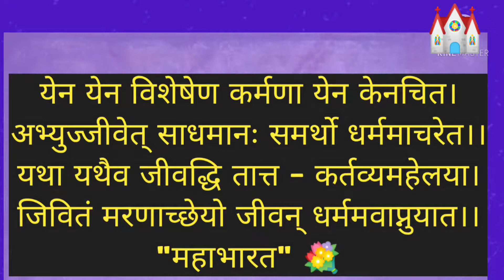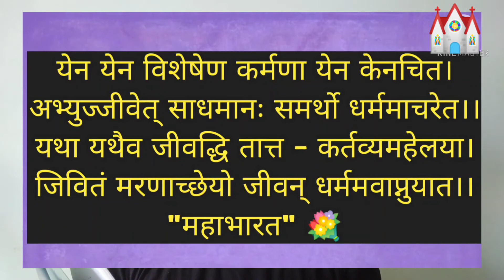तो क्या विश्वामित्र द्वारा कुत्ते के मांस का भक्षण करना धर्म था ??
सनातन धर्म सहज है। कितना सरल। इस वीडियो के माध्यम से सनातन धर्म का उल्लेख किया गया है, धार्मिक आडंबरों का धर्म से कोई सम्बन्ध नहीं है। इस वीडियो में महाभारत काल की एक घटना का उल्लेख कर धर्म की सहजता पर प्रकाश डाला गया है I
Sanatan Dharma is easy. Through this video simplicity of Sanatan Dharma is mentioned. Religious Adambar has nothing to do with religion. This video highlights the spontaneity of religion by mentioning an incident from the Mahabharata period.